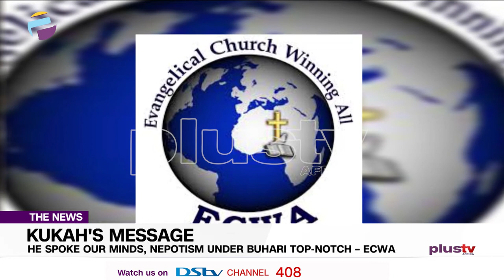Kukah’s Message: Nepotism Under Pres. Buhari is Top-Notch – ECWA (NEWS | NIGERIA)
Kukah’s Message: Nepotism Under Pres. Buhari is Top-Notch – ECWA